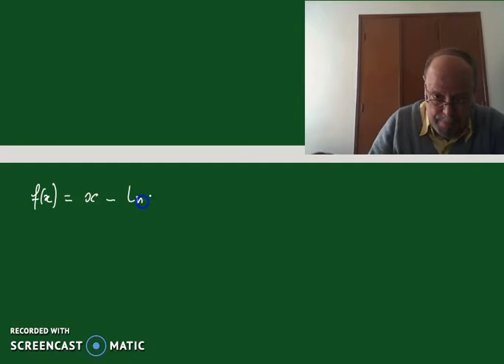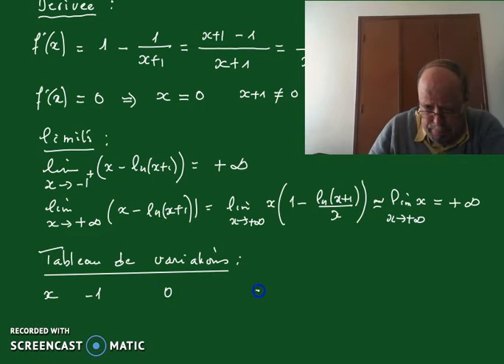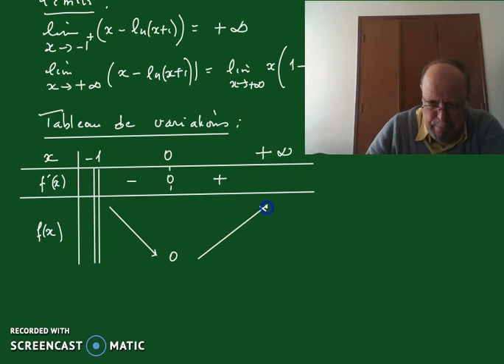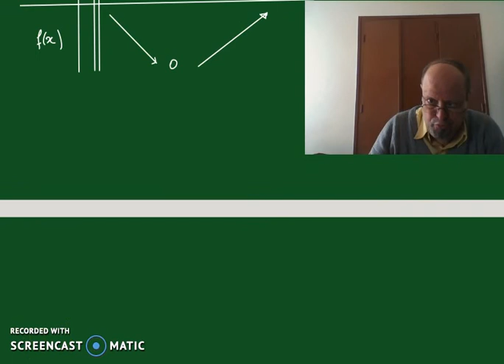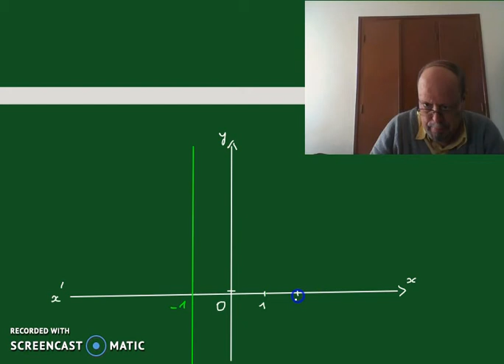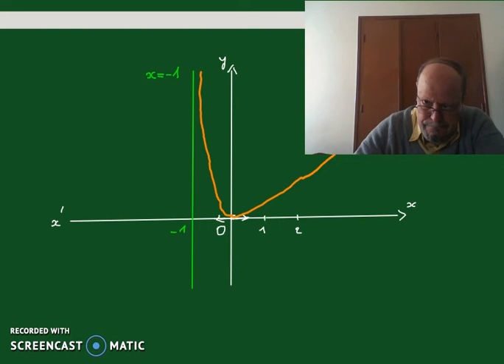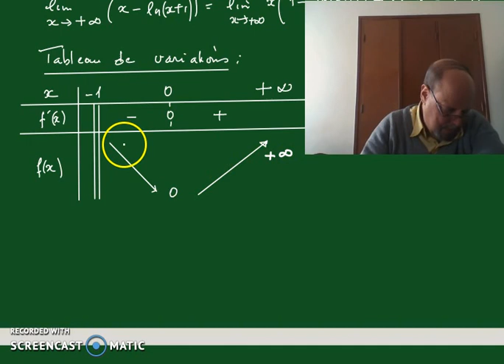étude de la fonction : y = x- ln(x+1)